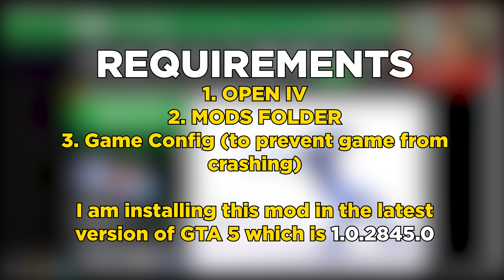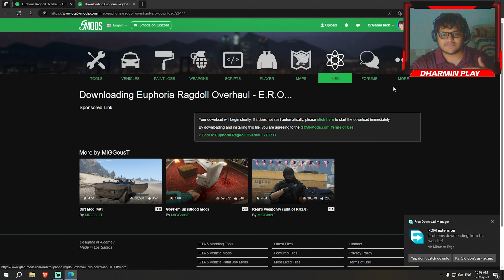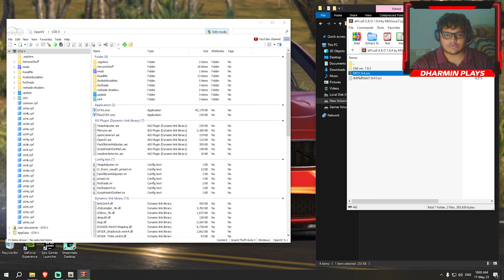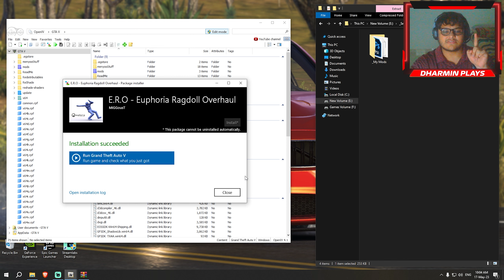How To Install Euphoria Ragdoll Overhaul - GTA 5 RAGDOLL MOD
My PC Specs:
CABINET - Sasta Vala
Monitor - Samsung LED TV